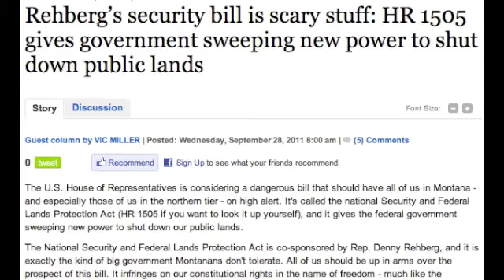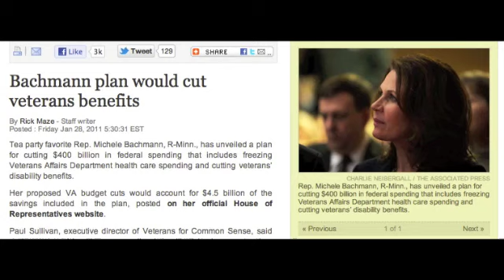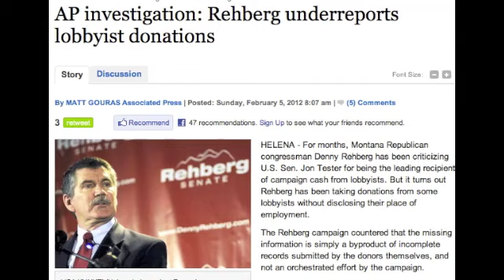Denny Rehberg for Senate: 365 Days of Disaster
Millionaire Congressman Rehberg's 35 years in politics have put him completely out of touch with Montana values.  His latest year on the campaign trail was no different.